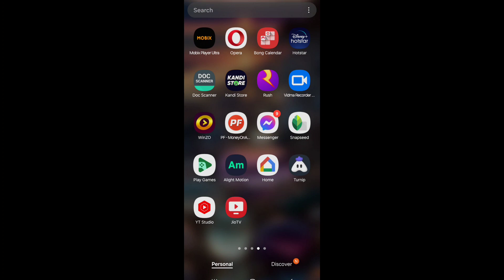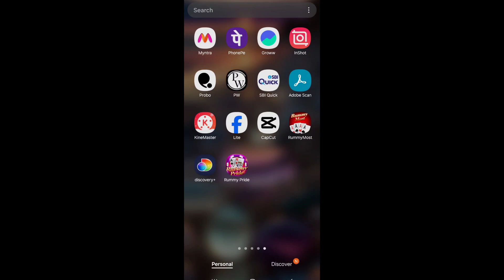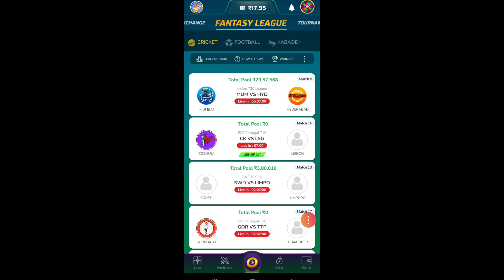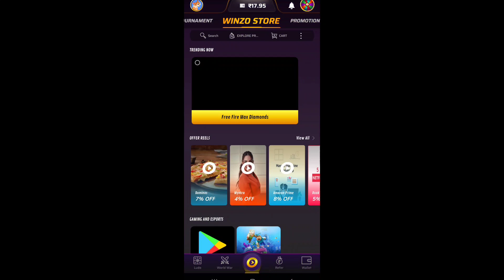winzo new update kaise kare // winzo world war winning trick //winzo new update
winzo app
winzo world war hack tricks
winzo world war hack trick
winzo
winzo gold se paise kaise kamaye
amit bharti winzo
winzo world war live
winzo gold world war all games h@ck
winzo gold new hack
winzo all game hack trick
winzo gold tips tricks
winzo world war tips
2023 earning apps
2023 best earning apps
winzo gold playing best time
winzo all game win tricks
winzo me world war kaise jite trick 2022
winzo gold ka baap
amit bharti
winzo game
winzo world war trick 10 rupees
winzo tricks
new format world war winzo
world war trick 2023
world war winning trick winzo
wow war hack tricks
winzo war loss recover
winzo world war ₹500 game tricks
world war mein hara hua paisa wapas kaise le
winzo world war winning tricks tamil
2023
winzo world war winning trick 1000
winzo gold world war 2 rupees trick not working
winzo old format world war trick
old format win trick
winzo old format 2023
100 world war trick
1000 world war trick
winzo world war winning trick
malayalam
winzotech
winzo me world war kaise jite trick 2023
winzo gold
winzo world war today winzo world wor 2023
winzo world war me card details kaise dekhe
winzo world war old format trick
winzo game tricks tips simple
wow war continue winning trick
winzo app se paise kaise without investment
winzo world war kaise jeete
50 morning trick
winzo world war information video
winzo app se paise kaise kamaye without investment
winzo world wor 2023
winzo world war new video
winzo gold game kaise khele
winzo daily puzzle fix answer
winzo world war winzo ka baap
winzo world war 35
winzo world war 2023 trick
world war se paise kaise kamaye winzo
winzo bonus cash withdrawal kaise kare
winzo cupan code
winzo world war trick 10 20 35
winzo world hack tricks
winzo world war trick 100 rupees
winzo world war win trick
dead knight earning
winzo app se paise kaise kamaye 2023 tricks
winzo world war 100% winning trick
how to earn money online
giri technical winzo
winzo game refer tricks
winzo refer and earn
winzo tricks game se paise kaise kamae
winzo hacked
winzo world wor mod apk
winzo world wor hack tricks
winzo world wor hack
winzo world war loss cover
winzo world war winning trick 2 rupees
winzo world war winning trick 2023
winzo world war winning trick today